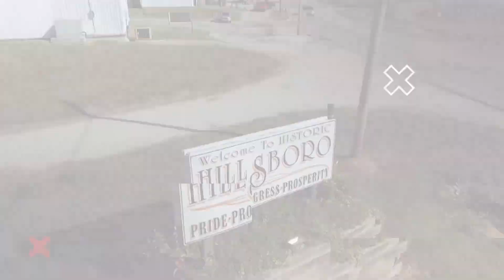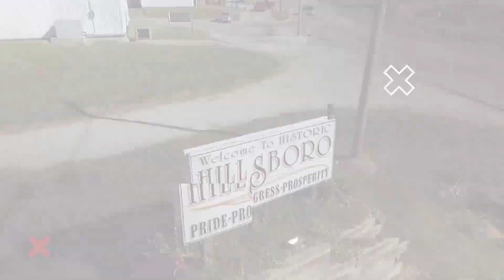Eagle Chainsaw Carving Time Lapse by Hubbart Wood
Two Eagles one Oak Stump chainsaw carving.  This carving was carved on site at Litchfield Lake for a client.  The stump was once a gnome house for many years and was left untreated.

We experienced some really hard spots while carving the old oak stump along with some soft spots.  This was due to the long period of time it was never treated or sprayed to protect it.

However we think this chainsaw carving came out pretty good and the home owners love it.

Hubbz